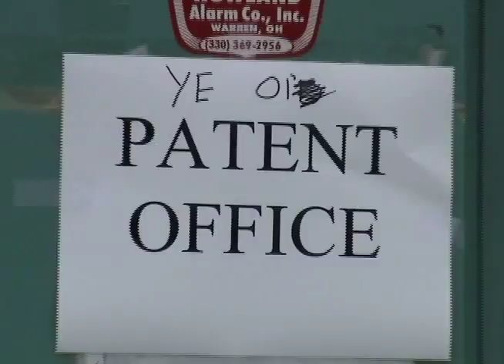The Milton Hershey Theatrical Trailer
A young Milton Hershey battles the tyrannical creators of The Dark Side Chocolate as he journeys to the patent office to protect his only invention...